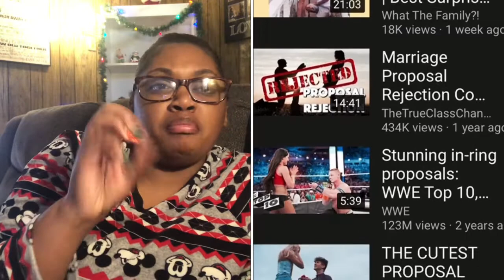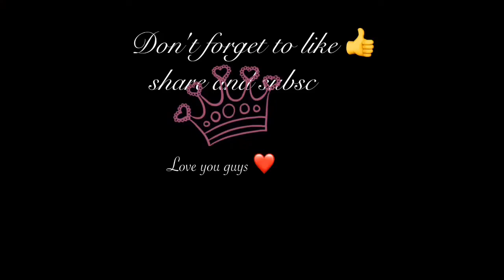LGBTQ How I planned my movie theater proposal | How I proposed to my GF | YouTube helped me propose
It’s around that time where people are trying to pick a proposal ideas and it was not easy especially when it comes to picking the perfect way to say will you marry me after mini mini hours of researching on YouTube YouTube actually help me pick the perfect proposal for my wife I hope you guys enjoy and it gives you some ideas whether you’re a man woman let me know below if you found this helpful and if you’ve already proposed how did you propose I wanna hear all the details and don’t forget to like share and subscribe